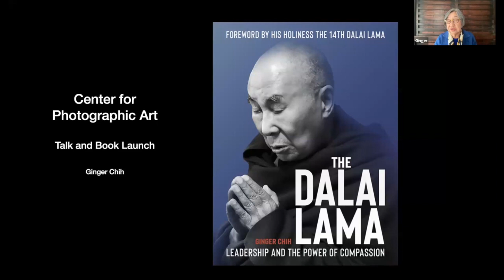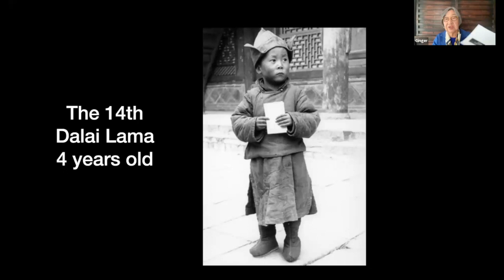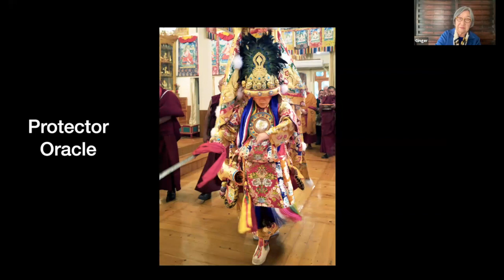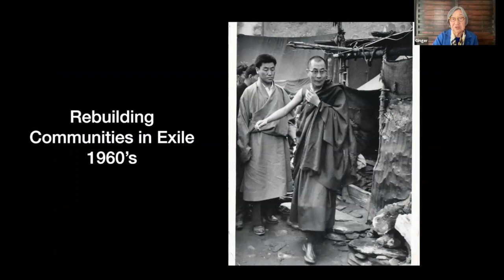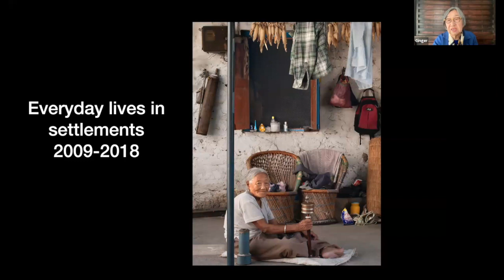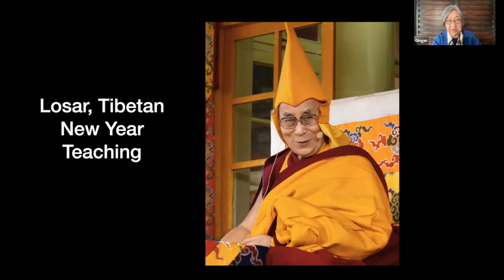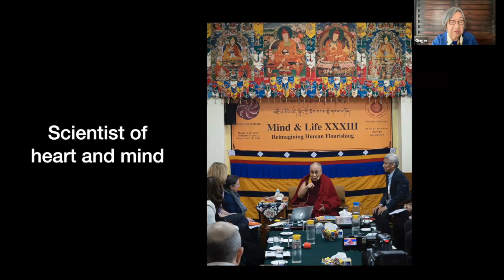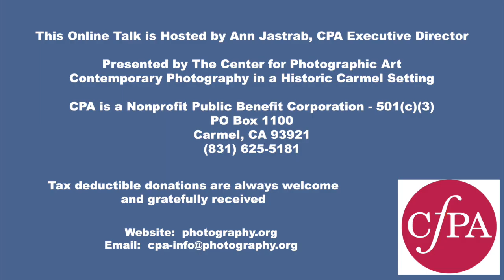The DALAI LAMA, Leadership and the Power of Compassion: By Author and Photographer, Ginger Chih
The DALAI LAMA, Leadership and the Power of Compassion
Forward by his Holiness the 14th Dalai Lama
An online artist talk with author and photographer, Ginger Chih
Ginger is donating all profits from her book sales to the Tibetan Diaspora

This Online Talk is Presented by The Center for Photographic Art
Contemporary Photography in a Historic Carmel Setting
CPA is a 501(c)3 Nonprofit Public Benefit Corporation

Today's talk is hosted by Ann Jastrab, CPA Executive Director

ABOUT THE AUTHOR, GINGER CHIH
“Ginger presents her book the Dalai Lama, Leadership and the Power of Compassion and crafts an intricate tapestry of the Tibetan diaspora finely woven through accounts from the Dalai Lama’s life, the everyday lives of the Tibetan people and the insights of a leadership coach.

Ginger Chih has been documenting her worldwide life in travels over four decades. She was born in Beijing, China to a Chinese father and a mother who is half Japanese and half indigenous Chinese. At the age of three her family fled China, settling in Japan, then the United States, and later the United Kingdom. Ginger started her photography career in New York City with a focus on multiculturalism. She collaborated on a book, "A Place Called Chinese America", that tells the story of Chinese immigration history.

In her professional life Ginger worked as a management consultant and executive coach in the USA, Asia and Europe in 1988. She holds an MBA from New York University and a PhD from Cambridge University. As an executive coach she found that integrating the teaching of the Dalai Lama resulted in more harmonious workplace relationships and deeper understanding of cultural differences.

As a student of Tibetan Buddhist teachings and its’ meditative practices she applied her skills as a photographer to document the Tibetan diaspora, its’ preservation of cultural and national identity in exile. Over the past ten years Ginger has photographed her numerous visits to over two dozen Tibetan refugee communities in India and Nepal. Ginger has taken photographs of various aspects of the Tibetan community showing day to day life of the residents in educational, religious and cultural activities. She has the ability to draw out people’s stories which she has incorporated into her narrative. This is her gift to the Tibetan community and her way to express appreciation by preserving and sharing its’ culture.

The Dalai Lama has taken a special interest in this project and granted access to his archival photos and private living areas. To read her book and see her photographs you will have a firsthand experience of the sights and sounds of the Tibetan culture in exile. Without further ado please welcome Ginger Chih.”

This Zoom workshop video was provided by CPA and edited, with permission, for YouTube presentation by George Haas Photo & Video